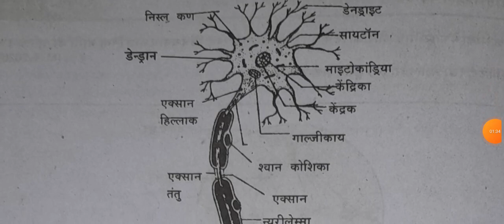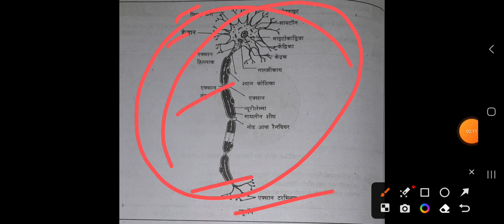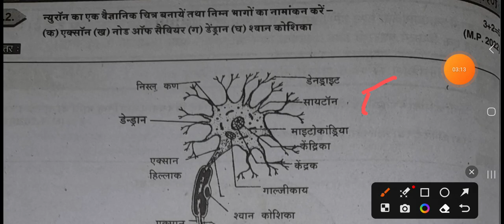West bengal board exam 2024 Life science जीव विज्ञान Important चित्र 5 marks Biology diagram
West bengal board exam 2024 Life science Diagram || 5 marks Biology diagram

wbbse science
Life science diagram

Life science